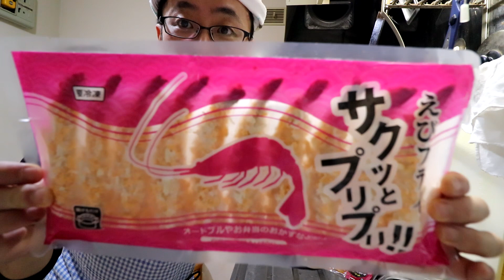業務スーパー サクッとプリプリ！！えびフライ 実食！